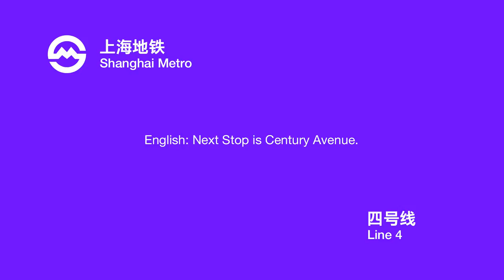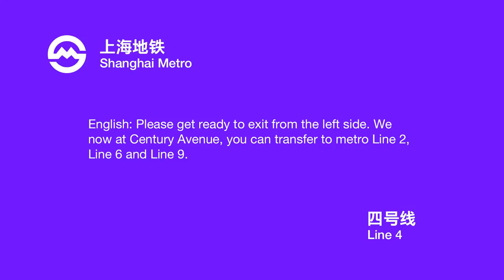上海地铁四号线报站 Shanghai Metro Line 4 broadcast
浦东大道站 - 世纪大道站 Pudong Ave. Station - Century Ave. Station
设备 Device: iPod nano 5th Gen